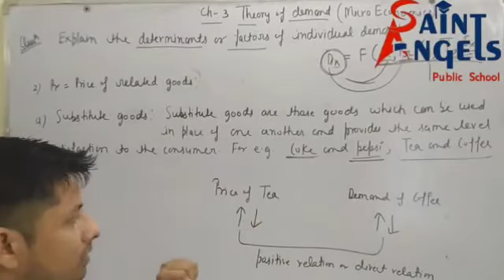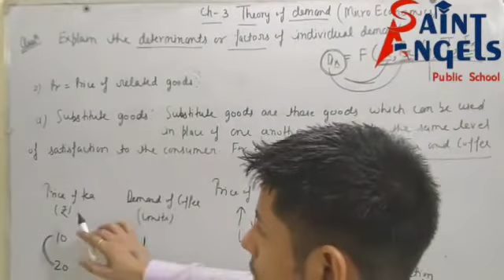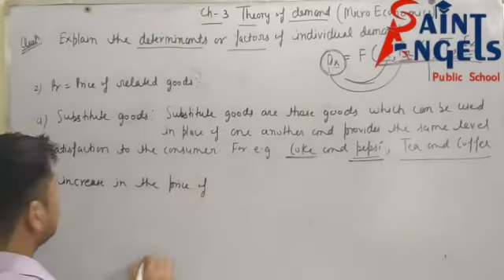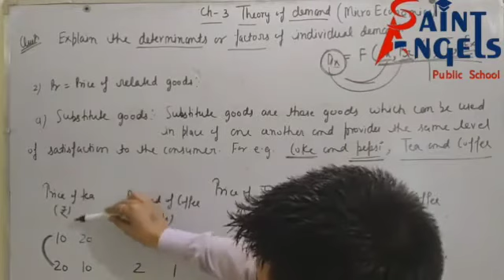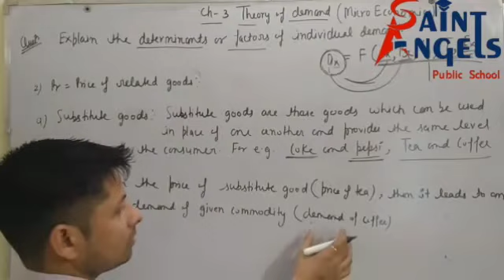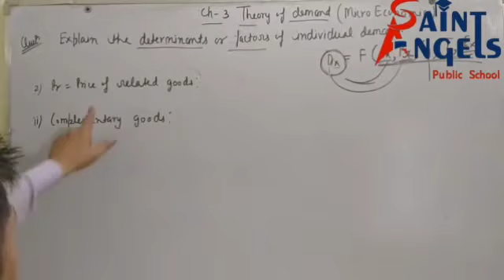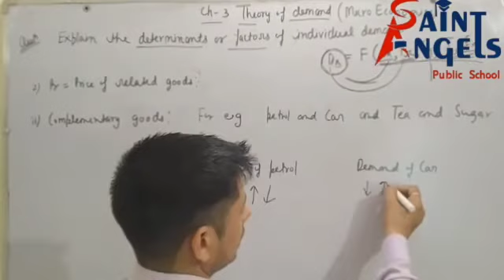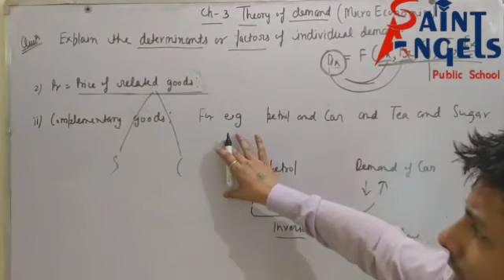SAINT ANGELS SCHOOL, CLASS 11, THEORY OF DEMAND, MICRO ECONOMICS CH-3 PART-6